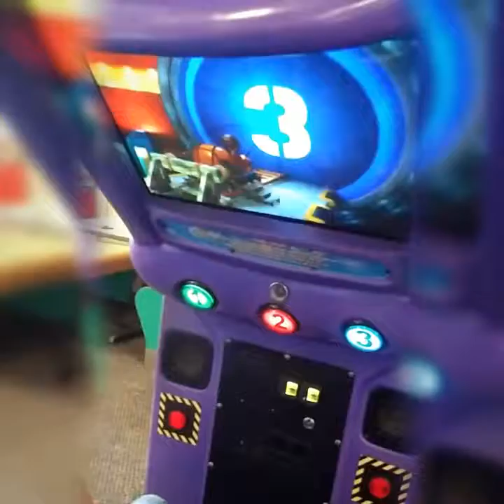Chuck e Cheese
VISIT TO CHUCK E CHEESE